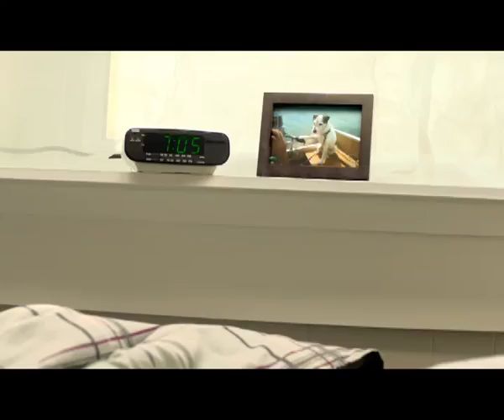Nescafe: Strange Animal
Credits:

Client: Nestlé
Director Marketing: Jane Mackasey
Director Marketing: Jeremy Oxley
Marketing Manager: Rosa Francavilla
Marketing Manager: Erin Matier
Assistant Marketing Manager: Jeanette Calzada

Agency: Publicis, Toronto
Managing Partner, Executive VP and Creative Director: Duncan Bruce
Associate Creative Director: Mark Spalding
Copywriter: David Savoie
Agency Producer: Siobhan Quinn
Account Director: Christine McArthur
Account Supervisor: Tracy Levar

Director: Russ Lamoureux
Production Company: OPC
Executive Producers: Harland Weiss, Donovan Boden
Producer: Dwight Phipps
Director of Photography: Chris Mably

Editorial: Bijou Editorial
Editor: Melanie Hider
Ass Editor: Cian McDevitt
Executive Producer: Tory Osler

Colorist: Bill Ferweda, Notch

Visual Effects: Tantrum Design
Visual Effects Supervisor: Dominik Bochenski
Visual Effects Producer: Victoria Holt
Compositing: Mike MacInnis
3D Artists: Dominik Wojtarowicz and James Higuchi
Animation: Jimmy Gill
Modelling: Matt Crookshank
Concept Artist: Alexandre Cote

AUDIO PRODUCTION: Pirate Toronto
Director: Vanya Drakul
Audio Producer: Tyna Maerzke
Engineer: Spencer Hall
Music Writer (for Nestle Mnemonic): Brendan Quinn